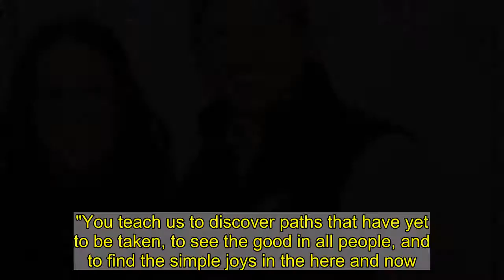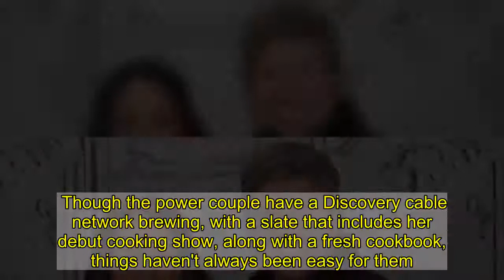Joanna Gaines celebrates Chip Gaines on his 46th birthday: 'You really do make life extra great'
There's a birthday in the house! Chip Gaines is celebrating his 46th birthday Saturday and wife Joanna Gaines is making sure he knows just how appreciated he is.The mom of five shared a photo of herself sitting with Chip Gaines and wrote a touching message to her husband on Instagram."You teach me and the kids to keep our eyes wide open and you remind us that so many wonderful things in life remain undiscovered if we aren't consciously looking for them," she wrote."You teach us to discover paths that have yet to be taken, to see the good in all people, and to find the simple joys in the here and now. You really do make life extra great. Happy Birthday @chipgaines."The "Fixer Upper" couple celebrated their 17th wedding anniversary this year. Though the power couple have a Discovery cable network brewing, with a slate that includes her debut cooking show, along with a fresh cookbook, things haven't always been easy for them.Years before landing their own cable network, Chip and Joanna Gaines worried about making ends meet. The renovation reality TV stars who found fame following their HGTV series "Fixer Upper" spoke last year at INBOUND, an annual business-focused event, held in Boston."We were literally going from Friday to Friday saying, 'Are we gonna make it?' " Joanna recalled, as seen in video shared by "Good Morning America." "The four or five years before we did the show – all that stuff – when the housing crisis hit, and things were so hard for us, we kept pressing through," she told the audience. "But even in those hard times, the value of what we learned in that is something, I would never want to do again, but I would never not want that. I think the hard is what really makes us appreciate this.” Writer apologizes for saying Chip and Joanna Gaines don't put family first